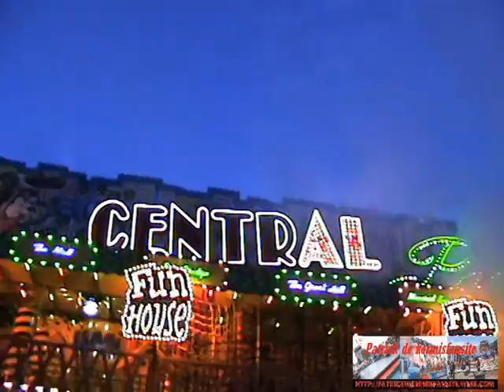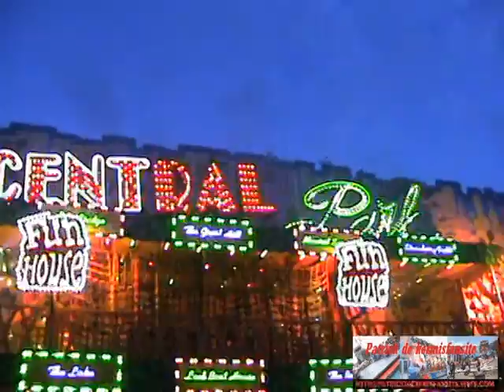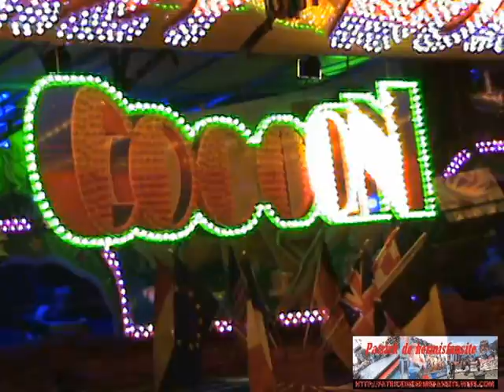Didamse voorjaars kermis 2015 Deel 1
Didamse voorjaars kermis 2015